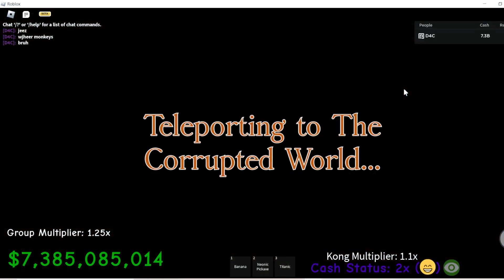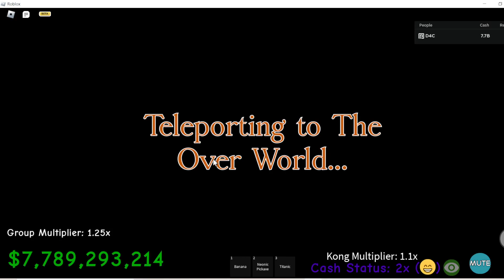ALMOST finishing the GAME!! raise a monkey. Roblox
Today i almost finish the game in roblox